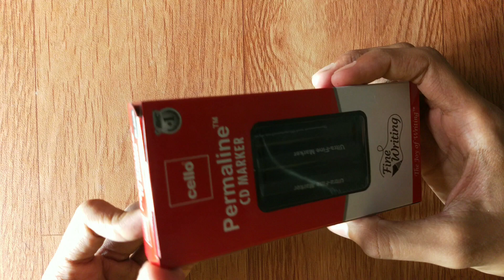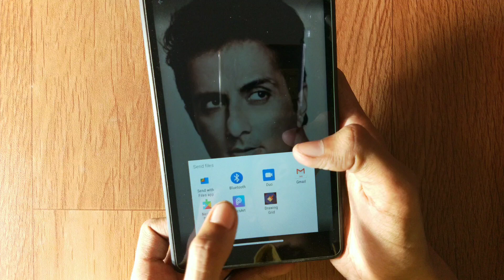Drawing with Cello Marker 😍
used simple cartridge paper

pencils  that I use⬇️

artline graphite pencils

dark pencils

camlin graphite pencils

charcoal pencils-

my  Erasers ⬇️

tombow mono zero eraser

kneaded eraser

pencil eraser

battery Eraser

paper  that I use ⬇️

simple cartridge paper

ivory paper

brushtro 200 gsm paper (for commission work)-

best tools  that I use ⬇️

blending stumps

tissue paper for blending

brush for blending

0.3 machenical pencil

0.3 leads

pencil extender

white sakura gellyroll pen

masking tape

display book-

a4 size

a3 size

my stand

ball head & mobile clamp

my mic